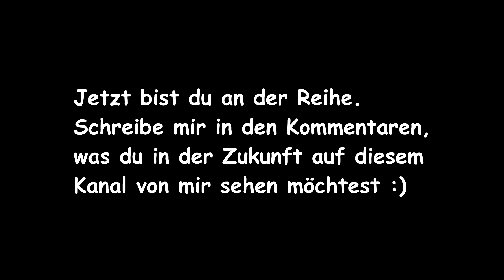Flyff - Wie geht es mit dem Kanal weiter? Tacota fragt dich! | Madrigal Inside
Fly for Fun ist ein Free-to-Play MMORPG, welches von WEBZEN Dublin Ltd. in deutscher und französischer Sprache in Europa vertrieben wird.

Gezeigte Szenen von Tacota

Die Musik stammt aus dem Flyff Datei Ordner.

ist eine offiziele Fanseite, die freiwillig der deutschen Community Serverübergreifend auf den Servern Devos, Murano und Hydros unterstützen möchte.

Außerdem zeigen wir auch zwischendurch etwas von den französischen und amerikanischen Servern.